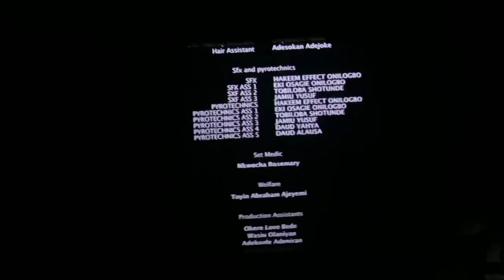Life in OOU | A day in school+ Movie date + I had an accident + Brigade wedding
support)

Sub goal: 1000

Title of this video: Dear Small YouTubers, STOP 🛑 doing this!!!

Nationality- Nigerian